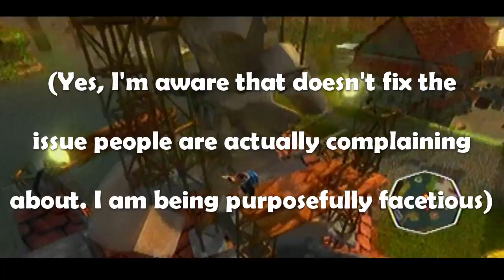No Vehicle Challenge - Nuts & Bolts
Grim Grindle takes on the 'No Vehicle Challenge', which, simply enough, is a challenge to see how many jiggies you can get in the vehicle-centric 'Banjo-Kazooie: Nuts & Bolts' without driving or piloting a single vehicle!